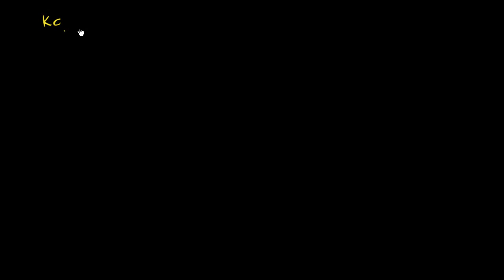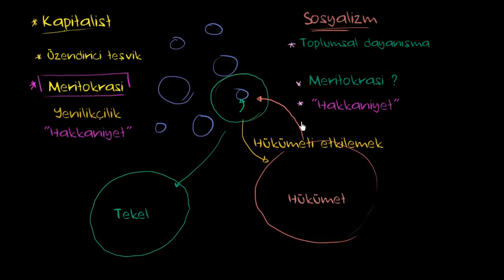Kapitalizmin İyi Olduğu ve Olmadığı Zamanlar (Dünya Tarihi)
Kapitalizmin İyi Olduğu ve Olmadığı Zamanlar Konu Anlatımı Ders Videosu

50 dilde 120 milyon öğrencinin faydalandığı, dünyanın en büyük ücretsiz öğrenme platformu Khan Academy’de, matematikten sanat tarihine, ekonomiden fen bilimlerine, basit toplamadan diferansiyel denklemlere, ilkokul seviyesinden üniversite seviyesine her yaş için binlerce ders videosu, konu anlatımı, soru çözümü, interaktif alıştırma ve daha fazlasına tamamen ücretsiz ve reklamsız olarak ulaşabilirsiniz.